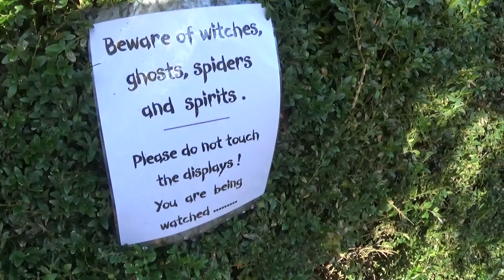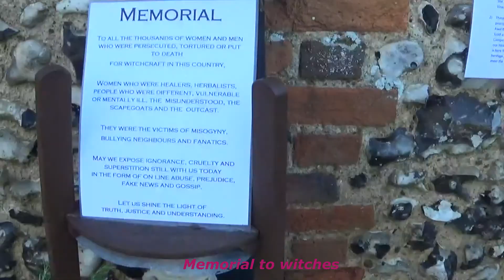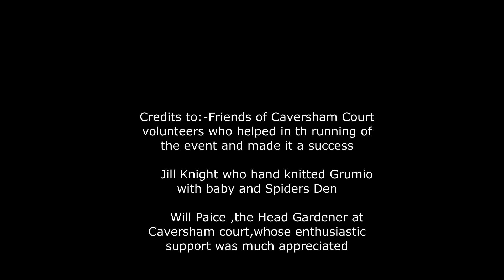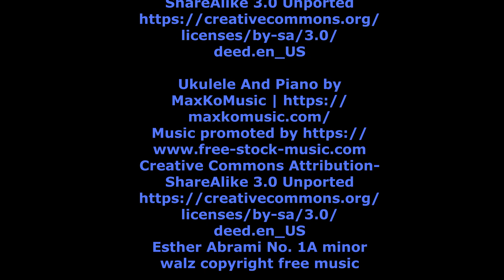Halloween weekend 2022 Caversham court gardens exhibition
Exhibition of halloween ghosts ghouls gremlins fairies handmade with recycled or reused materials for weekend of Halloween. All at Caversham Court gardens. Fun for all the family with trail for children to follow. Gardens set by the river Thames in Caversham Reading